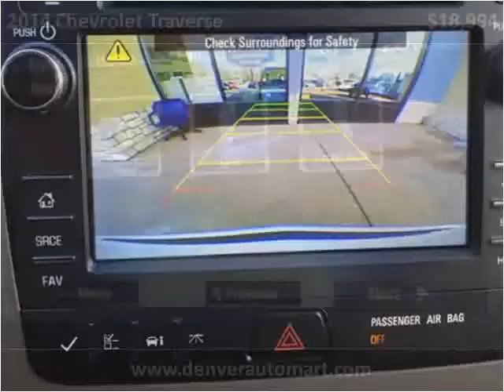2014 Chevrolet Traverse Used Cars Aurora, Denver Colorado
This 2014 Chevrolet Traverse is available from Auto Mart USA.